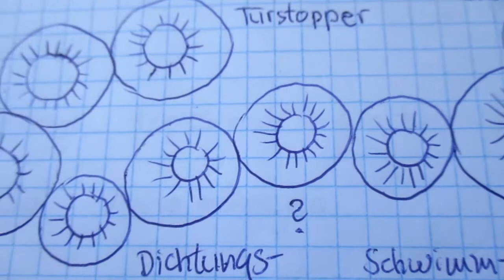Nina Wild - Froilain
Lyrics, Performance and Video by Nina Wi_d